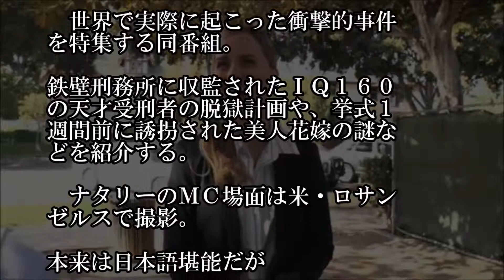“トリバゴ美女”ナタリー・エモンズがＭＣ初挑戦「人生って何が起こるか…」